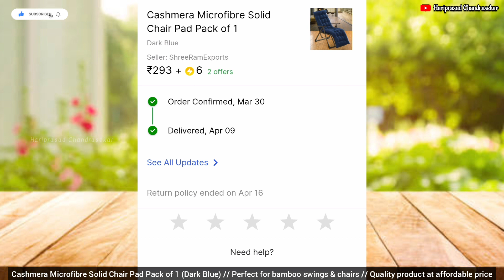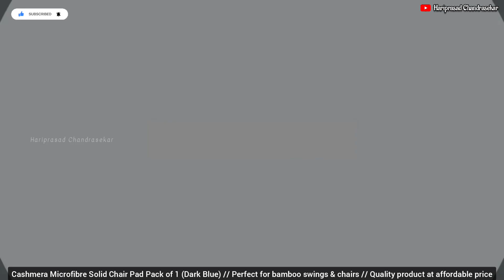👌Cashmera Microfibre Solid Chair Pad Pack of 1 (Dark Blue) // Perfect for bamboo swings & chairs😍🤩